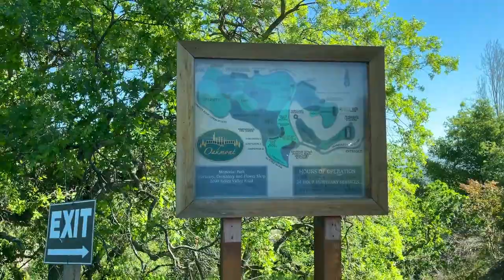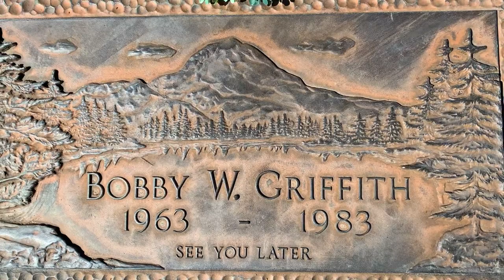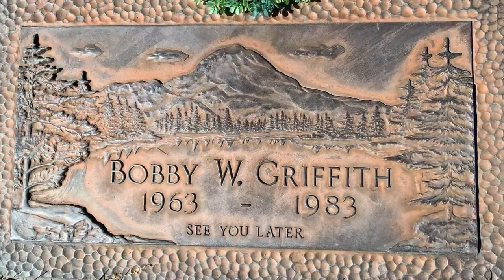Visiting The Gravesite Of BOBBY GRIFFITH (Prayers For Bobby Movie)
Prayers For Bobby is a critically acclaimed, 2009 Lifetime television movie starring Sigourney Weaver as Mary Griffith and Ryan Kelley as Bobby Griffith, a gay teen who is rejected after coming out of the closet to his mother.

The movie was based on the book of the same name by Leroy F. Aarons.

Mary Griffith refuses to accept her son's true nature and sexuality, based on her intolerant religious views. Only after Bobby tragically takes his own life does she slowly come to accept and love her son for who he was.

On my recent trip to the San Francisco Bay Area, I visited the gravesites of the real life Bobby Griffith who is bured at Oakmont Memorial Park and cemetery in Lafayette, California.

Thanks for joining me today on another trip to celebrate another life with pride!